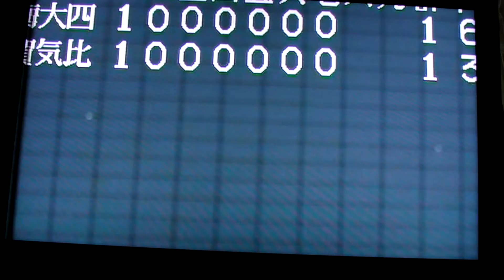高校野球、スローで見ると 見えてくる③ 手上げたらあかんやんけ〜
放送局も遠慮して音声では言わんけんど
３回もリプレイしとる　こりゃあ糞ボールじゃろがああああ
へー、色々有やしてごめんやして